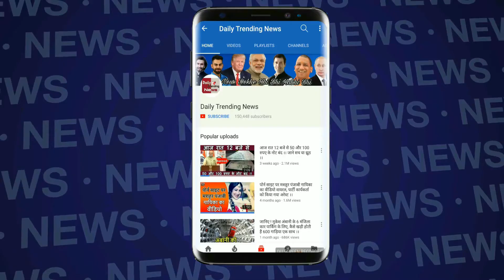VIVO IPL 2018 : Kolkata Knight Riders Vs Mumbai Indians Ishan Kishan ने खेली धमाकेदार पारी !!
Edited By --Vaishali gogiya